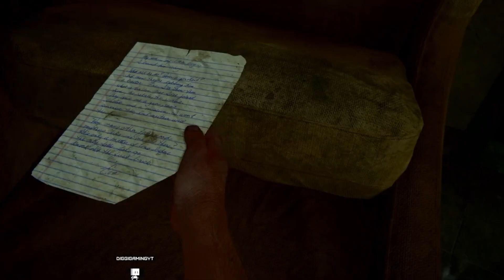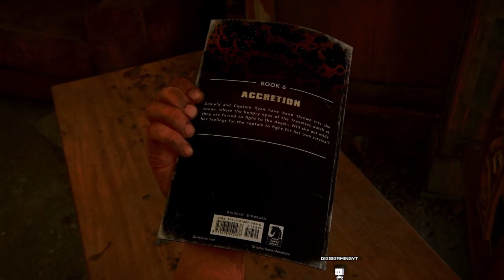The Last of Us- Part 1 - Pittsburgh - Alle Sammelobjekte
Ich spiele auf der Playstation 5 und auf der Switch.

Hier zeige ich euch die aktuellsten Spiele, die es gerade gibt.

Dazu erstelle ich euch Trophy Guides, Tipps & Tricks zu den Spielen.

Gerne lade ich euch zu meinen regelmäßen Streams ein, wo wir übers zocken usw. reden können.

Danke für dein Support dein DIGGI.

[Unpaid Ad]